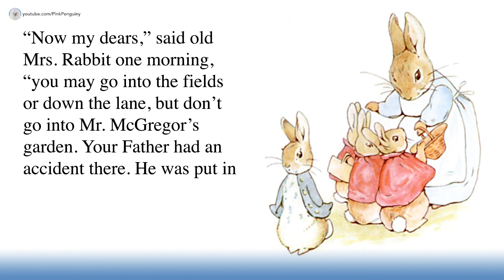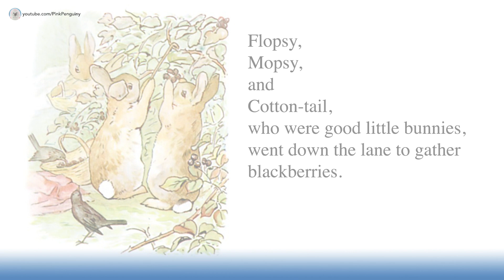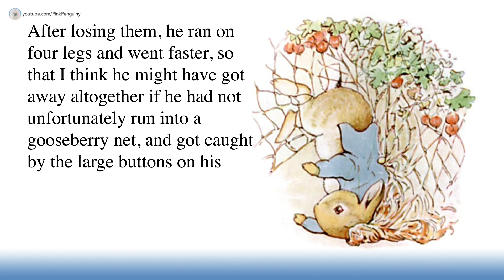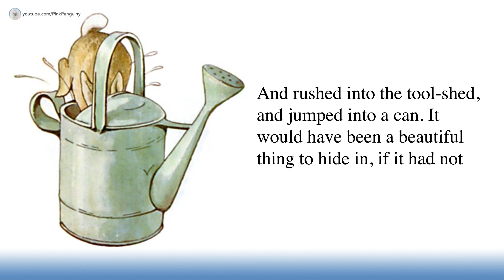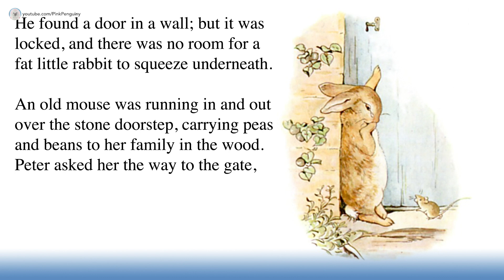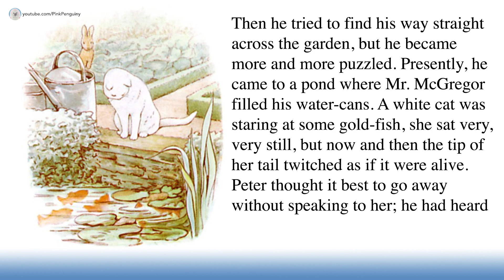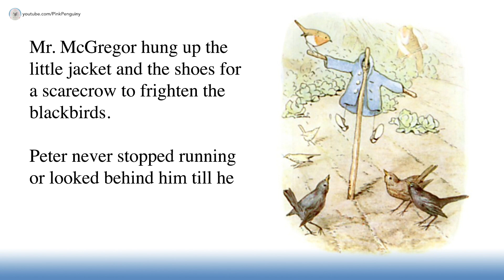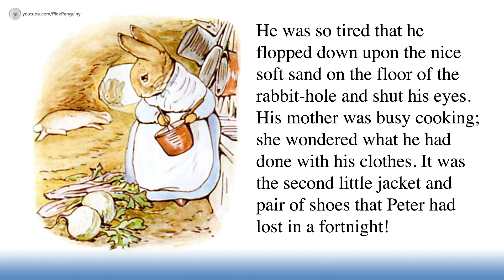Part 1: The Tale of Peter Rabbit | Read Aloud Books for Children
Peter Rabbit by Beatrix Potter is one of my favorite classic stories. It is a story of a very naughty rabbit and the trouble he faces in Mr. McGregor's vegetable garden. Will he get caught by the gardener? Find out as I read this book out loud to you.

Peter Rabbit the Movie (starring Rose Byrne, James Corden, Daisy Ridley) is coming out soon - this month, February 2018. Will you be watching it?

Stimulate your brain! Reduce stress! More knowledge! Learn new words! Improve your memory! Improve your focus and concentration! Write better! and much much more... So don’t forget to read everyday!